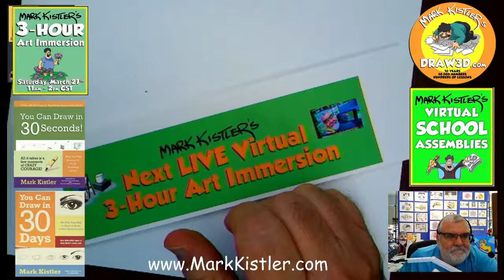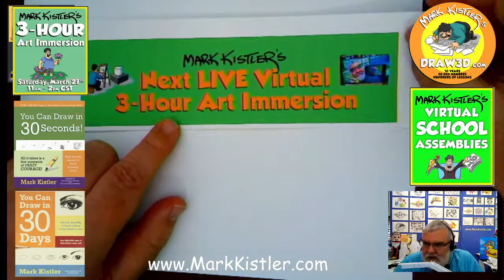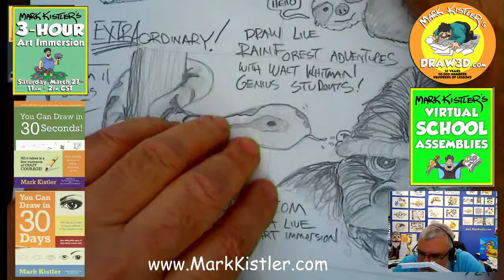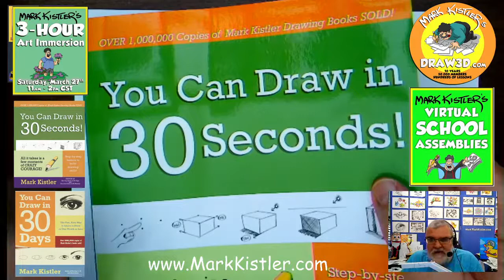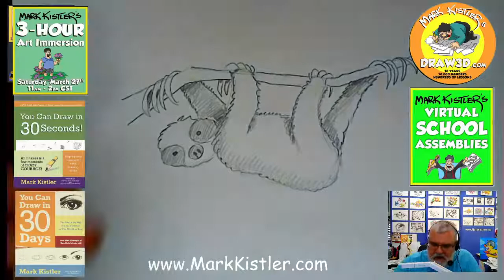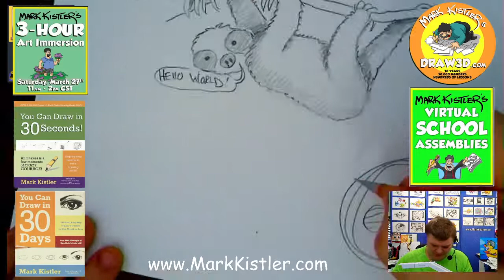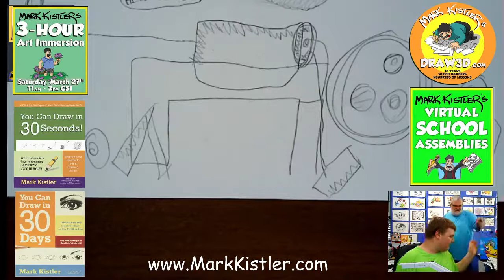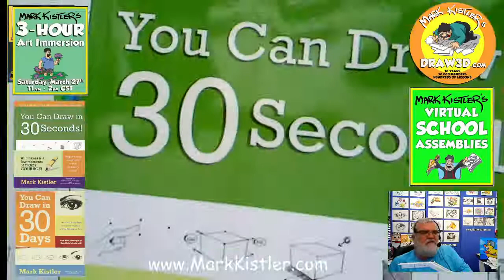You Can Draw In 30-Seconds LIVE! Let's draw a SLOTH plus Mario draws a sloth vacuuming!